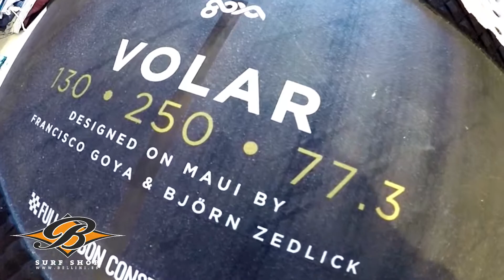Tabla windsurf Goya Volar pro 130 2018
La recién lanzada VOLAR es la nueva tabla de windsurf de Goya para desarrollarse como windsurfista disfrutando sea cual sea tu nivel. La tabla es rápida y acelera a la mínima racha. Ya sea en un bordo largo o en una maniobra, la tabla VOLAR siempre la sentirás segura bajo tus pies en cada movimiento. Tiene un perfil mas delgado por lo que su manejo en el agua o en el aire es muy cómodo. Para cada medida se acentúan sus rasgos mas concretos, dando a los volúmenes mas grandes mayor manga para facilitar el planeo y a los mas pequeños una curva mas pronunciada para suavizar el chopi. PEQUEÑOS GOLPES POR EL USO. NINGUNA REPARACIÓN.